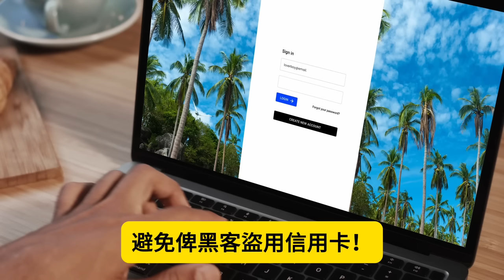8.28【窮死！中國很多單位都發不出工資了！】經濟崩潰再被俄羅斯拖累！中國多個單位已破產無法支付薪金！鐵飯碗也要崩碗了！主持: Johnny Fok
8.28【窮死！中國很多單位都發不出工資了！】經濟崩潰再被俄羅斯拖累！中國多個單位已破產無法支付薪金！鐵飯碗也要崩碗了！